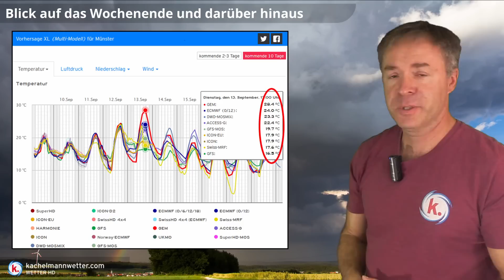Unbeständig herbstliches Wochenende - dann große Unsicherheiten